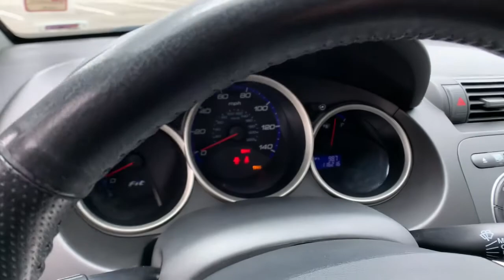2008 Honda Fit Denver, Lakewood, Wheat Ridge, Englewood, Littleton, CO 8S033315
Used 2008 Honda Fit available in Denver, Colorado at Medved Kia. Servicing the Lakewood, Wheat Ridge, Englewood, Littleton, CO area.

Medved Kia
11201 W Interstate 70 Frontage Rd N

Every Pre-Owned Vehicle Under 100,000 Miles Comes With A Free Lifetime Powertrain Warranty!!!brbr2008 Honda Fit Clean Carfax!, Located In Wheat Ridge.brbr28/34 City/Highway MPG Sport Clean CARFAX.